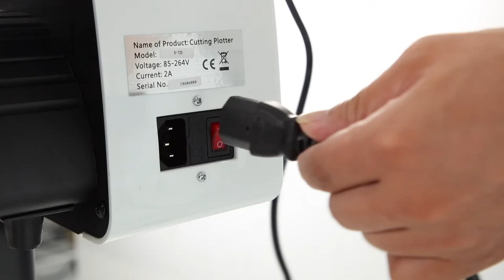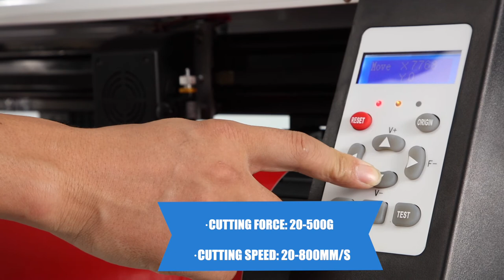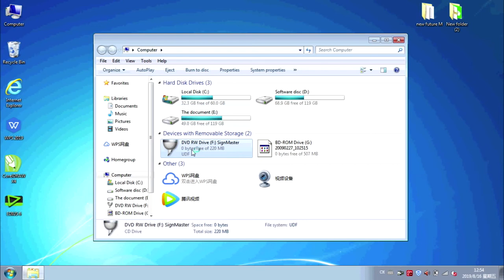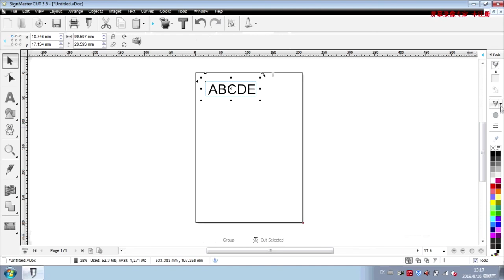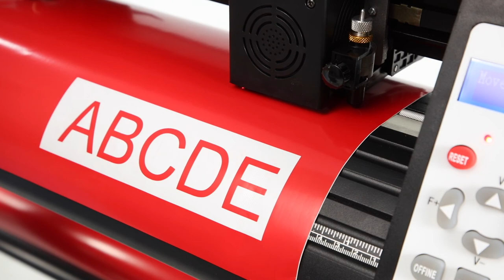Vinyl Cutter 28/32/53 Inch Plotter Machine(black color)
Vinyl Cutter 28/32/53 Inch Plotter Machine Opreation (black color)